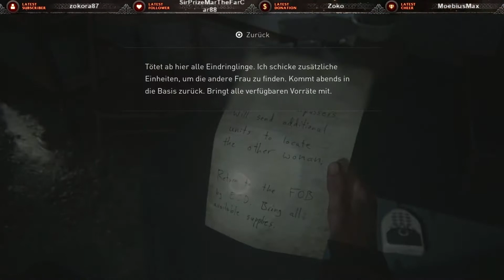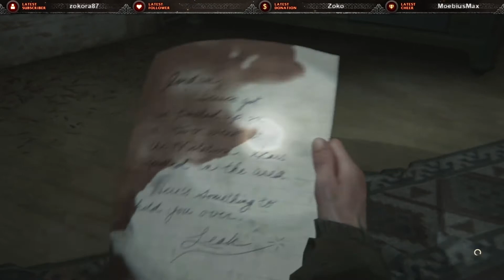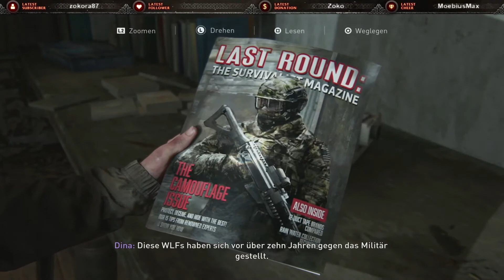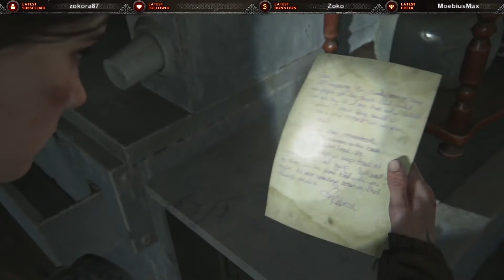Dina ist ab sofort Uschi ♣ The Last of Us Part II ♣ Gameplay German ♣ Dante Dark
Ich wünsche euch viel Spaß, bei The Last of Us Part II.